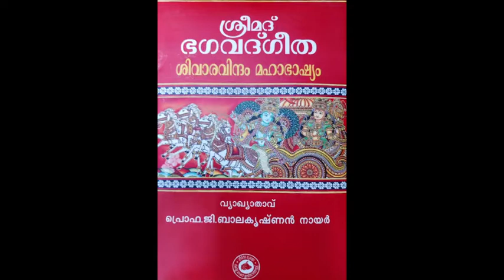04 Srimad Bhagavad Gita - Sivaravindam : 04 Chapter - 2, Verses 15 - 29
Saankhya Yogam.
With lots of Namaskarams to Sir. Vedanta Audios based on Commentary by Sri Prof G Balakrishnan Nair Sir.This Audio is for those who can listen and understand Malayalam.